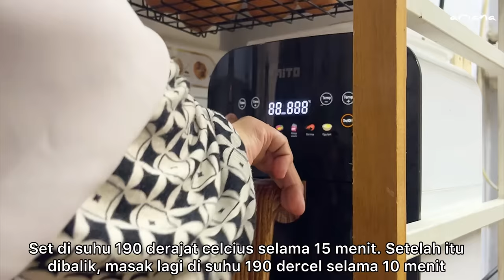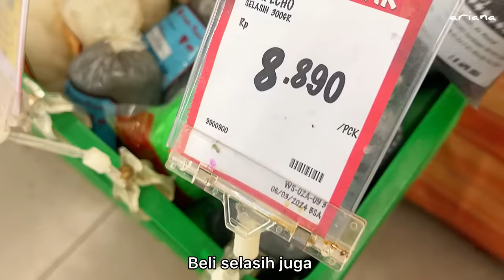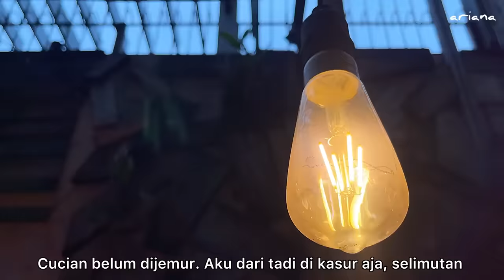ramadhanvlog SAHUR DAN IFTHAR RAMADHAN 1445 H BERSAMA KELUARGA/OLAHAN PUFF PASTRY/MY PRODUCTIVE DAY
Pemesanan :
- Rak dapur
- Kotak roti dengan kaca
- Meja dispenser
- Meja TV